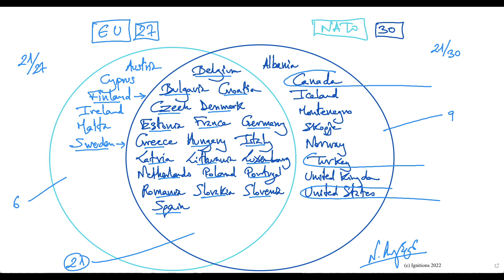Podcast #54: Κυπριακές Εκλογές - Ένσταση 13